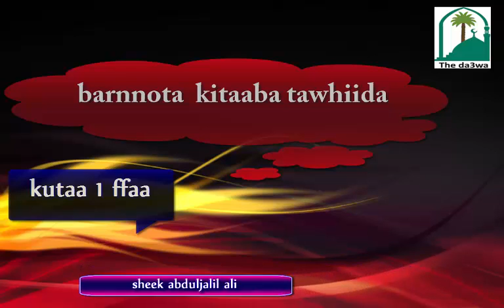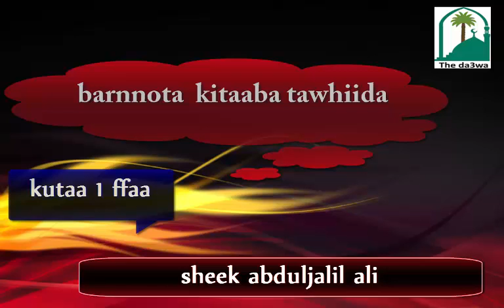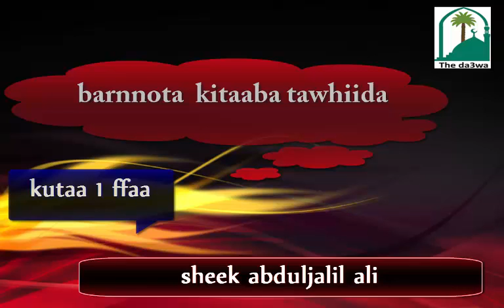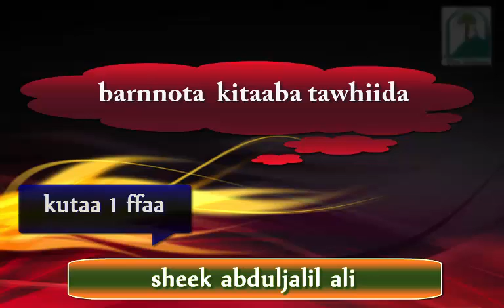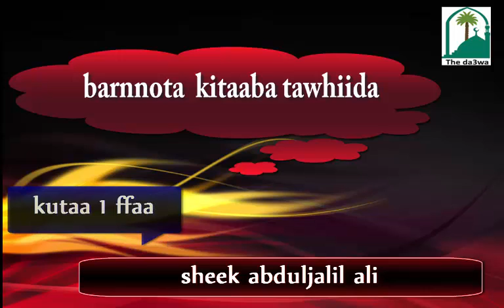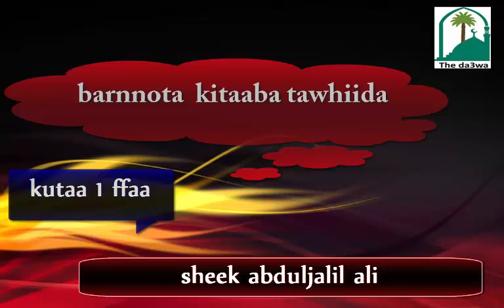barnoota kitaaba tawhiida kutaa 1 ffaa شرح كتاب التوحيد باللغة الاورومية